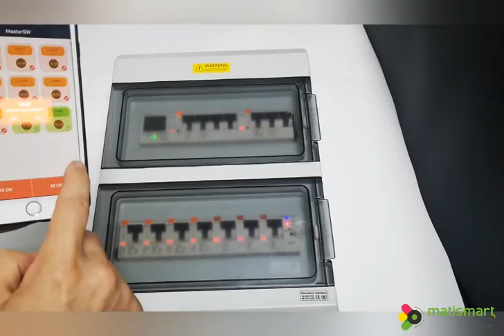MATIS EN LA VUELTA CICLISTA A CANTABRIA